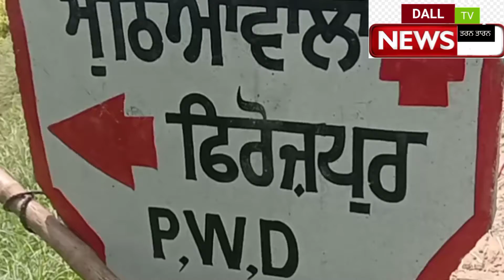ਬੰਦ ਦੇ ਸੱਦੇ ਨੂੰ ਮਿਲਿਆ ਭਰਵਾਂ ਹੁੰਗਾਰਾ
ਕਿਸਾਨ ਸੰਘਰਸ਼ ਕਮੇਟੀ ਪੰਜਾਬ ਨੇ  ਭਾਉਵਾਲ  ਫਿਰੋਜ਼ਪੁਰ ਮੁੱਠਿਆਵਾਲੇ ਰੋਡ ਤੇ ਧਰਨਾ  ਲਗਾਇਆ

ਸੰਯੁਕਤ ਮੋਰਚੇ ਵੱਲੋਂ 10 ਮਹੀਨੇ ਪੂਰੇ ਹੋਣ ਤੇ ਭਾਰਤ ਬੰਦ ਦੇ ਸੱਦੇ ਤੇ ਭਾਉਵਾਲ ਫਿਰੋਜ਼ਪੁਰ , ਮੁਠਿਆਵਾਲਾ ਰੋਡ ਜਾਮ ਕੀਤਾ ਗਿਆ ਜਿਸ ਦੀ ਅਗਵਾਈ ਗੁਰਬੀਰ ਸਿੰਘ ਭਉਵਾਲ , ਕਾਰਜ ਸਿੰਘ ਸਭਰਾ, ਮੈਡੀਕਲ ਪ੍ਰੈਕਟੀਸ਼ਨਰਜ਼ ਯੂਨੀਅਨ ਦੇ ਜ਼ਿਲ੍ਹਾ ਮੀਤ ਪ੍ਰਧਾਨ ਸਮਸੇਰ ਸਿੰਘ ਬਲਾਕ ਵਲਟੋਹਾ ਤੋਂ ਸੁਖਚੈਨ ਸਿੰਘ ਸ਼ਿੰਦਰਪਾਲ ਸਿੰਘ ਰਸੂਲਪੁਰ, ਨਿਹਾਲ ਸਿੰਘ ਕੋਟ ਬੁੱਢਾ ਨੇ ਕੀਤੀ ,ਅਤੇ ਮੈਡੀਕਲ ਪ੍ਰੈਕਟੀਸ਼ਨਰਜ਼ ਜਿੱਲਾ ਪ੍ਰਧਾਨ ਨਸ਼ਤਰ ਸਿੰਘ ਚੀਮਾ ,ਸੁਖਦੇਵ ਸਿੰਘ ਸੀਤੋ , ਸੋਹਣ ਸਿੰਘ ਸਭਰਾ ਅਤੇ ਜਥੇਬੰਦੀ ਦੇ ਸੂਬਾ ਪ੍ਰਧਾਨ ਇੰਦਰਜੀਤ ਸਿੰਘ ਨੇ ਕਿਹਾ ਜਿਨ੍ਹਾਂ ਚਿਰ ਦੇਸ਼ ਦੀ ਗੁਲਾਮੀ ਦੇ ਮੋਦੀ ਸਰਕਾਰ ਵੱਲੋਂ ਕੀਤੇ ਦਸਖ਼ਤ ਕਾਲੇ ਕਨੂੰਨ ਰੱਦ ਨਹੀਂ ਕਰਵਾ ਲੈਦੇ ਓਨਾ ਚਿਰ ਸੰਘਰਸ਼ ਜਾਰੀ ਰਹੇਗਾ, ਅਤੇ ਇਹ ਕਨੂੰਨ ਆਮ ਲੋਕਾਂ ਵਾਸਤੇ ਆੜਤੀਆ ਦੁਕਾਨਦਾਰ,ਛੋਟੇ ਦੁਕਾਨਦਾਰਾਂ, ਕਿਸਾਨ , ਮਜ਼ਦੂਰ ਸਾਰਿਆਂ ਲਈ ਇੱਕ ਮੌਤ ਦੇ ਵਾਰੰਟ ਹਨ